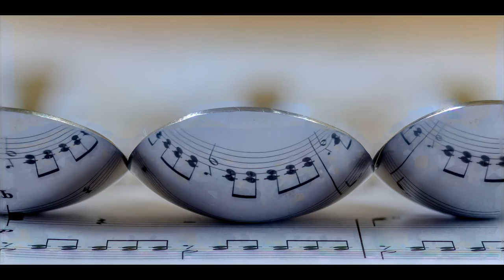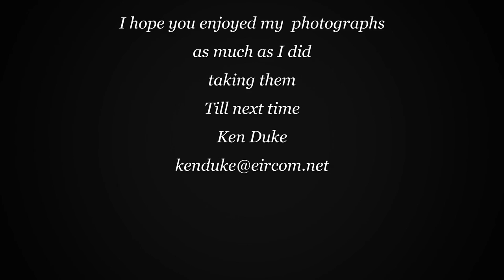Ken Duke Part 2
more photographys from 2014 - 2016 music by kind permission of Mike McHale (aka uncle Miko) see part 1